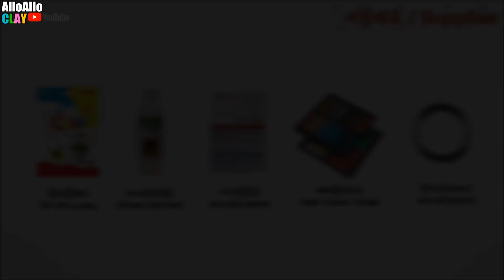How to make anime figure[Takagi-san]Clay Tutorial/AlloAllo CLAY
▶Have a nice day.
💰 Support for Allo Allo
♬ BGM ♬
♪CastleWater  Doffbeat - My Way MFYmusiC Release
♪DuGong  Cody Sorenson - Forever
♪CastleWater - Satellite
♪Cody Sorenson X Kadenza - Starset
♪Sacrofiz x Castlewater x Doffbeat - Ice Cream Sandwich